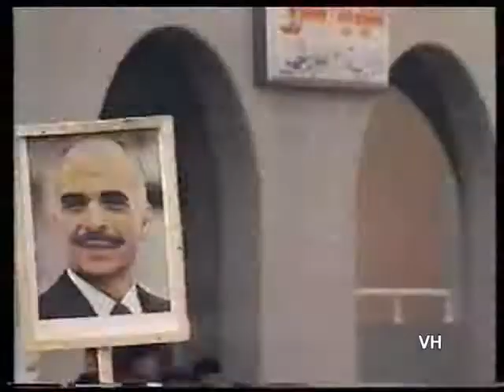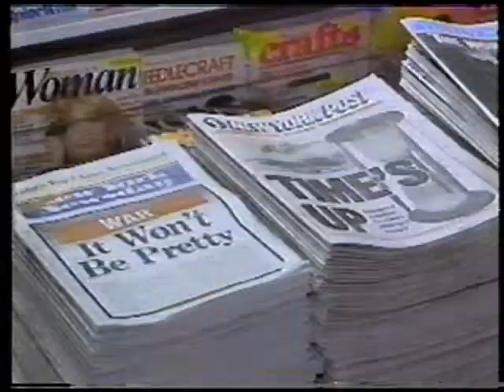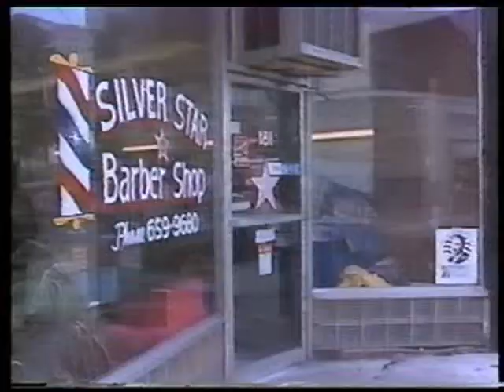The 1991 Gulf War & Desert Storm - from CBS News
From 1991, here is plenty of news from CBS and other sources of the Gulf War and Desert Storm, basically as it happened.